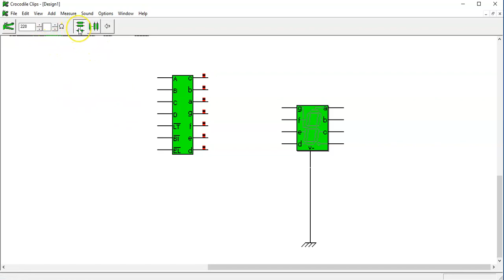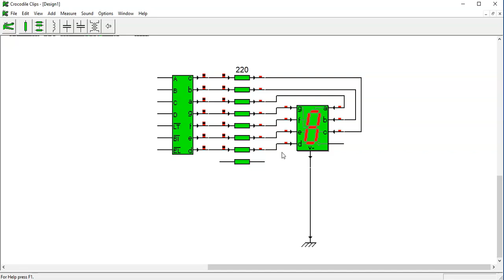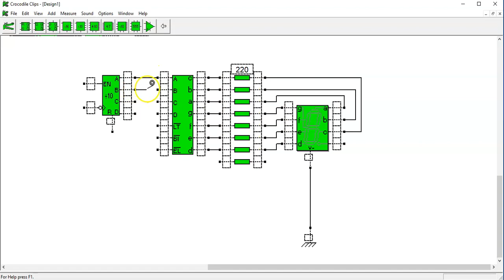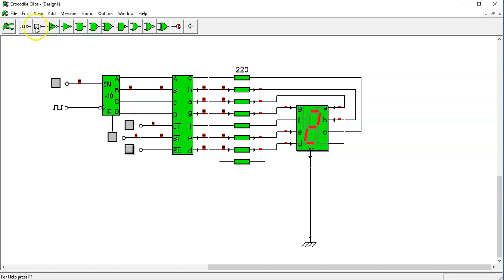contador y decodificador con cocodrile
en este video vemos un contador con un decodificador en cocodrile